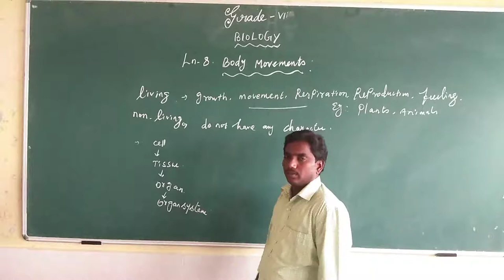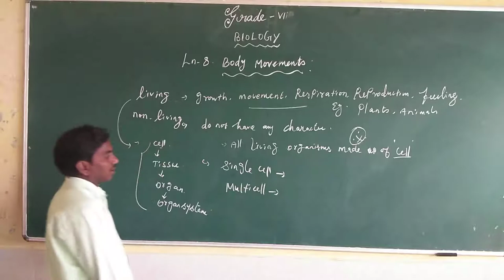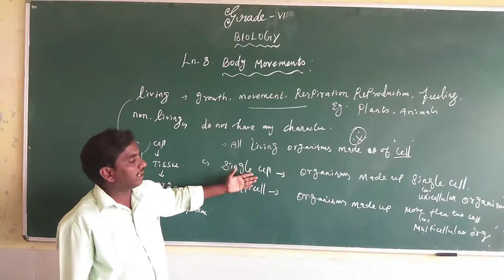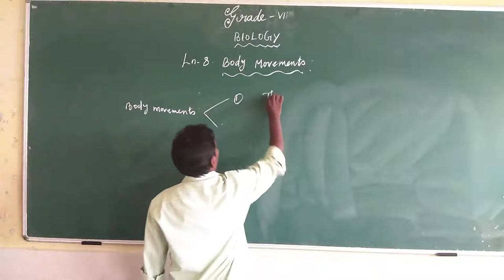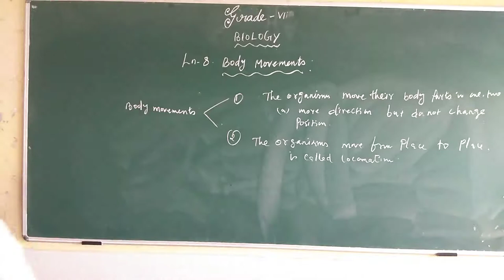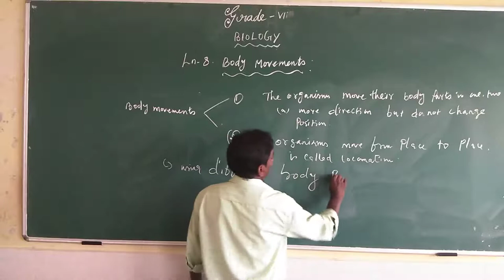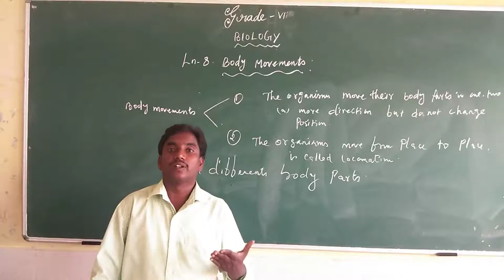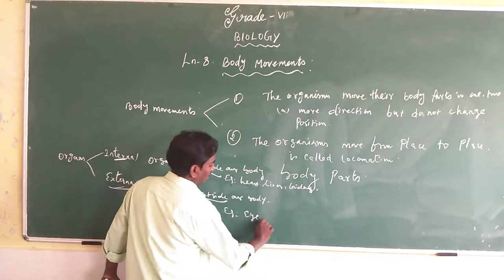SJV Grade 6 Science Biology Ln-8